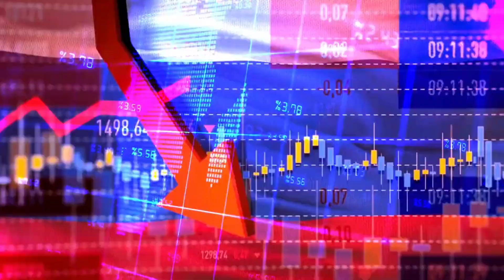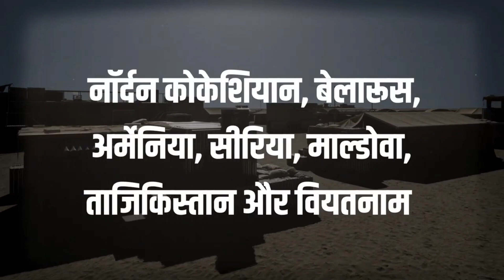दुनिया में रूस इतना ताकतवर कैसे है ? How Russia is Powerful ? || Russia Secret Power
भारतीय बॉर्डर पर गरजेगा नया Made In India लड़ाकू विमान || Military Jet || DRDO
भारत में बनेंगे दुनिया के लड़ाकू विमान, विदेशों में करेगा सप्लाई | Fighter Jet | India
आ गया राफेल का भी 'बाप'! | India Russia | Defence News | Rafale
स्वदेशी इंजन से मिलेगी जेट को ताकत?
Rafale vs Tejas MK2: अगर Rafale से बेहतर है Tejas Mk2, फिर क्यों पड़ रही है विदेशी Aircraft की जरूरत